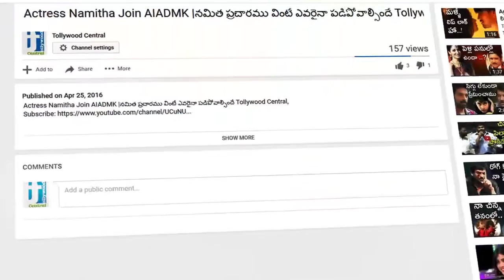Nagarjuna Dominates His Sons... | నాగార్జున గారు రుజువు చేసుకున్నారు |Tollywood Centrall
Nagarjuna Dominates His Sons | నాగార్జున గారు రుజువు చేసుకున్నారు